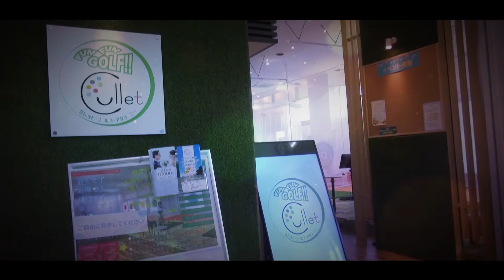ゴルフはじめまして【第8回】意外と間違ってる！「正しいアドレス」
（9月からは隔週配信になります）
★次週2021年8月13日は配信お休みになります。

わいわいテレビのゴルフ番組。
全くの初心者が何から始めればいいか、どうしていけば上手くなるのか？
「0からはじめる」をコンセプトにご紹介していきます。

今回は基本その3！アドレス（姿勢）についてです。

MC：酒向由季
撮影協力：カレットゴルフアカデミー（イオンモール熱田）